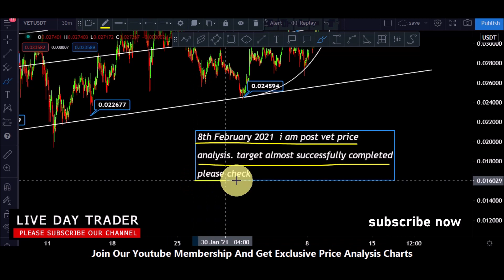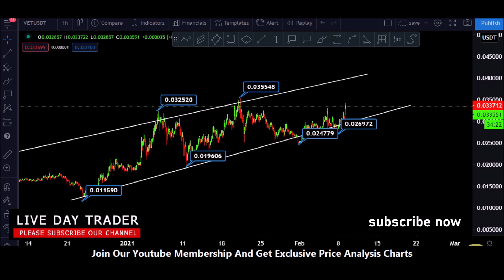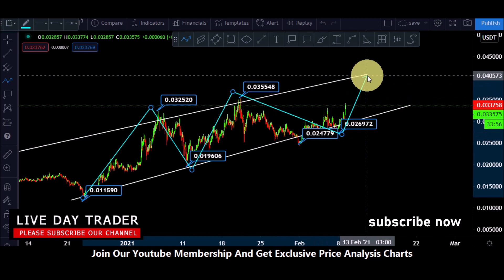vechain vet price prediction and vet 50% price range analysis 9th February 2021